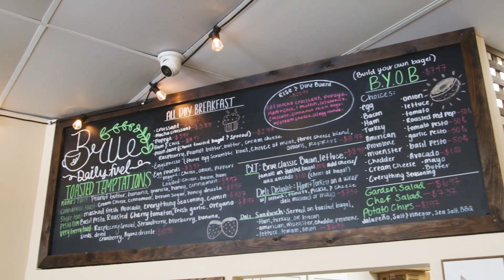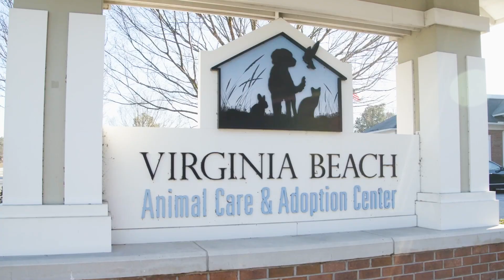Virginia Beach Animal Care and Adoption Center, Popular Olde Beach Farmers Market, Coffee at Brue.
On a budget? Looking for inexpensive or free things to do in your community? Do you want to exercise but you don’t want to join a gym? Do you love animals? Do you want to support your neighbors and local farmers and vendors? If you’re on a budget, you can still enjoy exploring and visiting amazing places right in your own community! Join Trisha McIntosh, your local Real Estate Agent and TV Host for The American Dream TV: Selling Coastal Virginia while she starts her day with coffee at a locally owned coffee shop called, Brue, in the popular Chic’s Beach area of Virginia Beach. You can enjoy Free exercise outdoors by getting your steps in at local parks and become a shelter buddy at any of the Animal Shelters, specifically at The Virginia Beach Animal Care and Adoption Center, where you may just find your forever buddy! Walk around and visit your local Farmers Market. The Olde Beach Farmers Market is one of the few local’s fave where you’re able to Affordably enjoy Free live music and support your local vendors and Farmers with organic and fresh eggs, vegetables, fruits and so much more. Then round off your day at a local hot spot called The Stock Pot where you can meet new and old friends over unique eats and sips. visitvirginia virginiabeachva virginiabeachva virginiabeach SellingCoastalVirginia farmersmarketfinds farmersmarket realestate realestateagent coastalvirginia lifestyle animallover animalrescue animalrescuer lovewhereyoulive lovewhereyouwork @SellingCoastalVirginia supportlocal supportlocalbusiness @virginiabeachanimalcareand7505 @thevibeguide @vibedistrict4689 @ChicsBeach